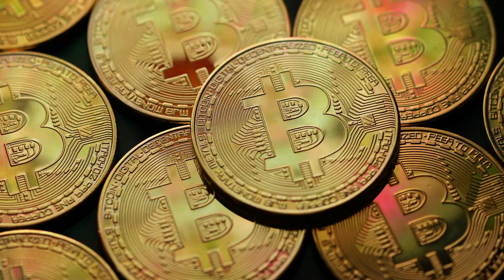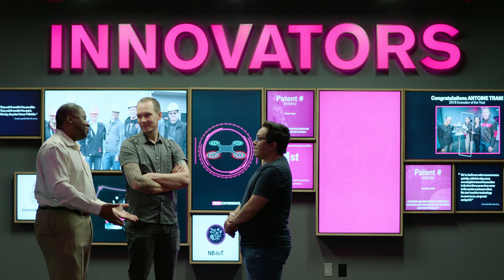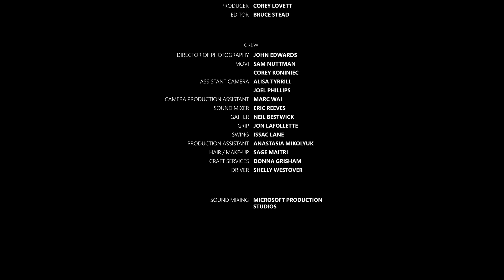Blockchain - DECODED Show Season 3 Episode 5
Blockchain is more than just cryptocurrency.  Decoded Show returns home to Seattle to meet with thought leaders Arry Yu (Chair of Cascadia Blockchain council) and Chris Spanton (Principal Architect at T-Mobile).  They share their vision and hopes for the future of blockchain as well as details on how T-Mobile is leveraging blockchain inside their network.